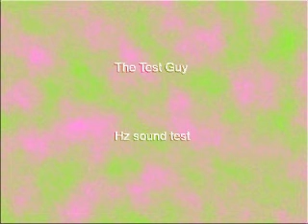286 Hz Sine Wave